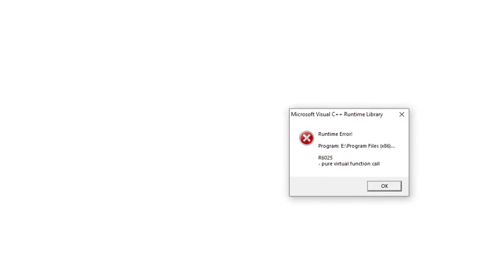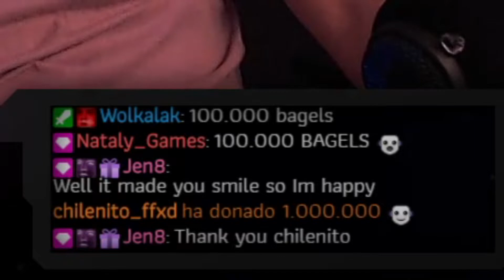Wucco's 2021 Highlights